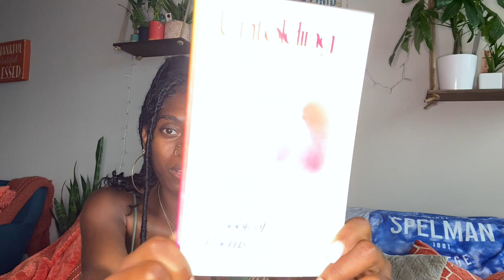GET TO KNOW ME YOUTUBER TAG 👋🏾💕✨gettoknowmetag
Hey Youtube Fam! 👋🏾✨Thank you for clicking on another one of my videos! 💕

Here is a long overdue "Get To Know Me, Tag"! I hope you all enjoy it! 😊

📖 My book

✨FOLLOW ME✨🦄🥰🌸

Love y'all! 💗

Peace & Love 😌🌸🤍

Nauti B.